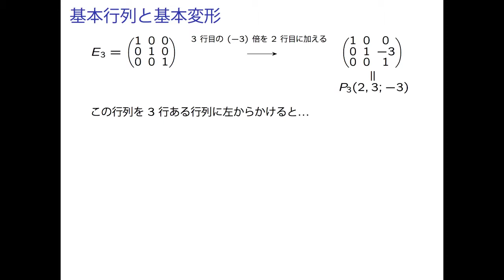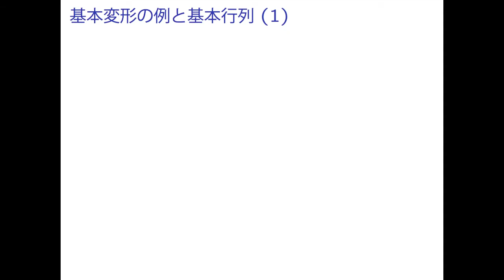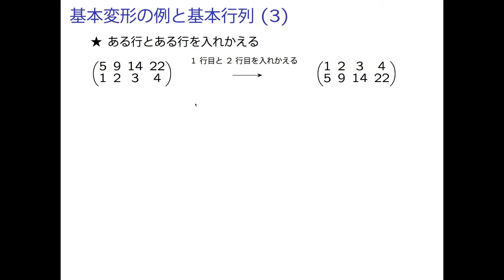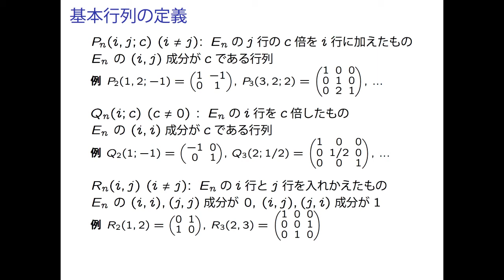LA1 3 02 ElTrans 01